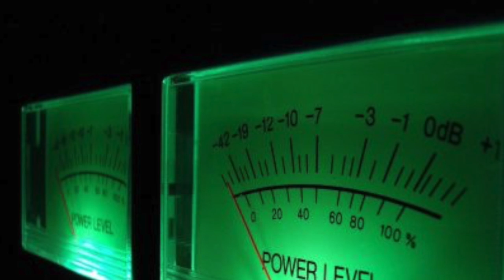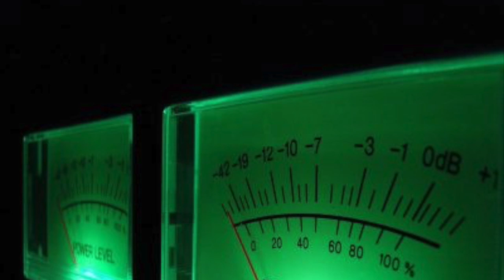Episode 4, A Very Special Thanksgiving!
The VO Meter Very Special Thanskgiving Episode! Sean and Paul discuss the things for which they are thankful in the world of voiceover. Featuring Mike Norgaard in The VO Meter Schtick being thankful for some voice over gear. Let us know what you are thankful for in the comments.